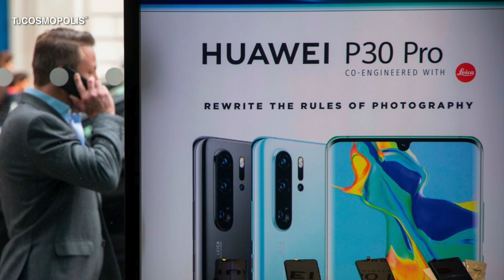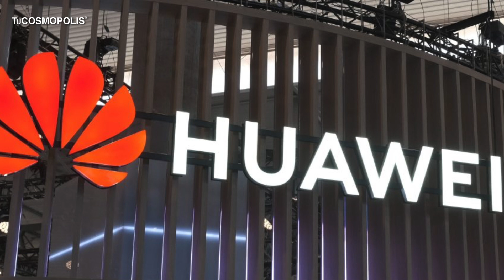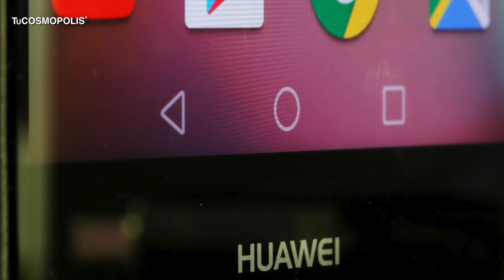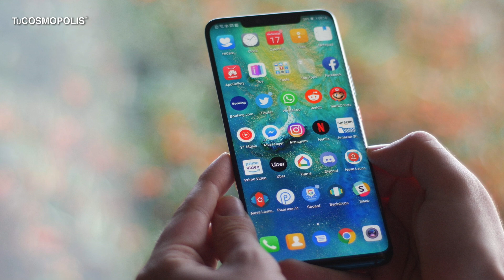NOTICIA DE ÚLTIMA HORA SI TIENES un HUAWEI VE este VIDEO